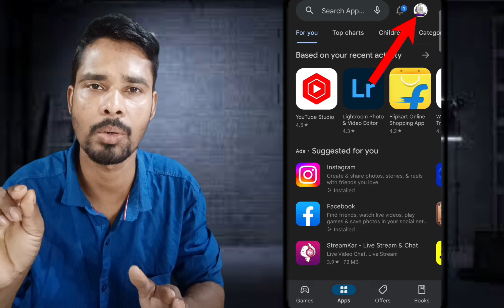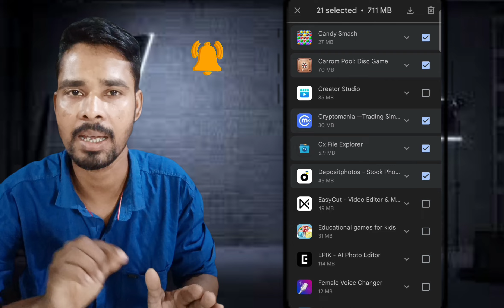apps uninstall hota hai ya nahi kaise pata kare | how to find uninstalled apps on your device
About This Video:- is video me bataya hai ki kaise aap apni mobile se kisi vhi apps ko permanent remove kare.

1. how to find uninstall apps in play store
2. how to find uninstalled apps
3. how to find uninstalled apps on android
4. how to find uninstalled apps on your device
5. how to find uninstalled apps in samsung
6. how to find uninstalled apps on pc
7. how to find uninstalled apps on iphone
8. how to find uninstalled apps on mobile phone
9. how to find uninstalled apps on firestick
10. how to find remove apps from home screen
11. कैसे uninstall करें
12. Apps uninstall hota hai ya nahi kaise pata kare

1. app unistall nahi hota hai kya kare
2. app uninstall nahi ho raha to kya kare
3. app uninstall kaise kare
4. app uninstall na ho to kya kare
5. app uninstall nahi ho raha kya kare
6. app uninstall nahi ho raha hai kya karen
7. app uninstall na ho to kya karen
8. app uninstall nahi ho raha hai to kya kare
9. jo app uninstall na ho to kya kare
10. app uninstall nahi ho raha kaise hoga
11. app unistall nahi ho raha hai kya kare
12. koi app uninstall na ho to kya kare
13. apps uninstall nahi ho raha hai

Thanks for reading description